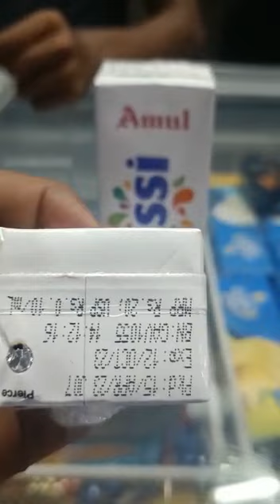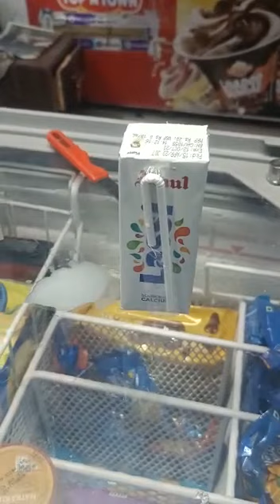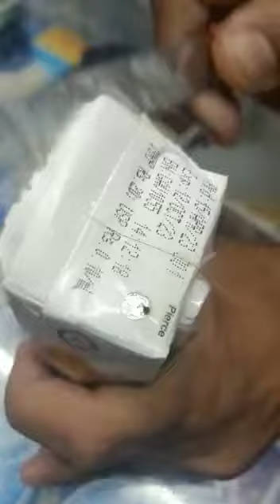Video shows fungus-laden lassi in tetra packs, Amul tweets in response